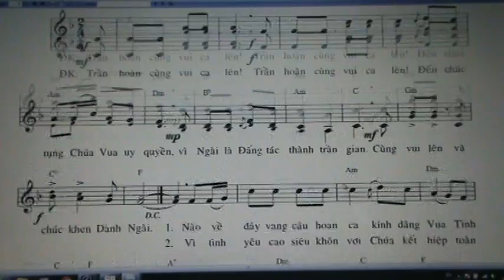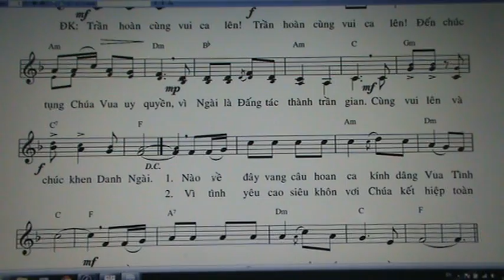983. TRAN HOAN VUI LEN